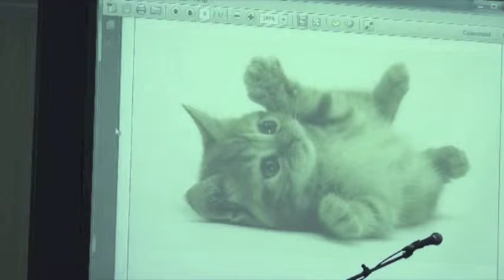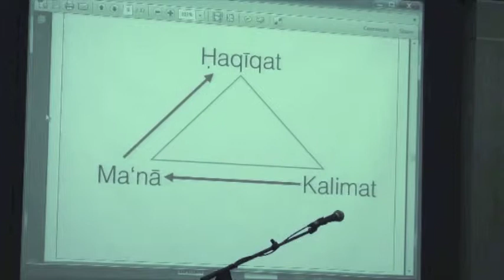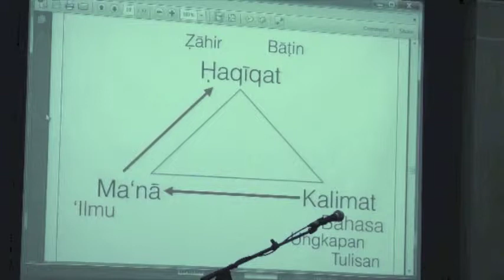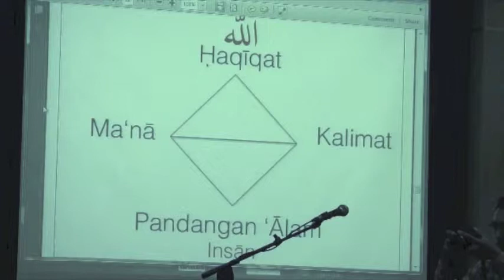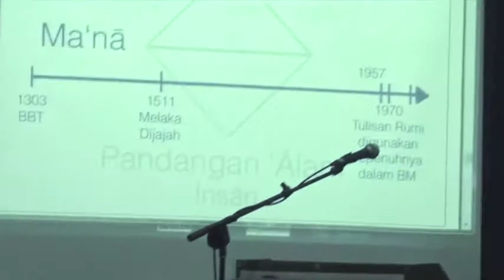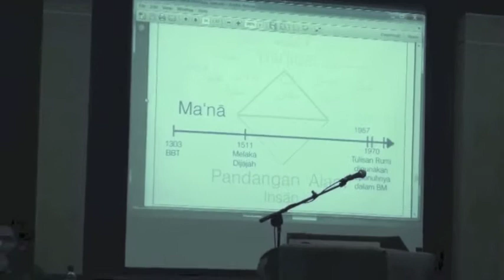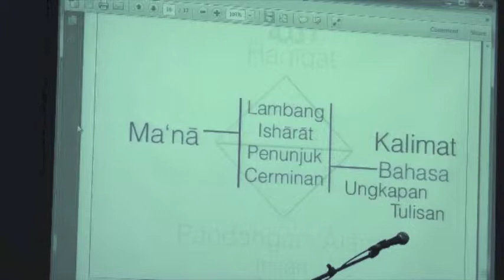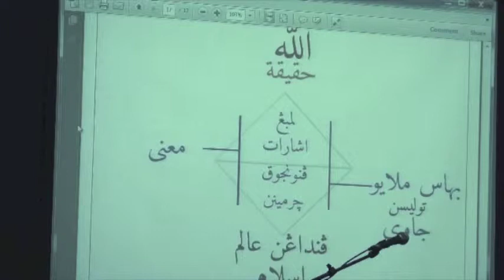Kolokium Pelajar CASIS 2014 Sesi 2: Bahasa dan Sejarah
Majlis Ulang Tahun CASIS kali ke-3 mengetengahkan tema "Islamic Higher Education and Multiple Modernities" (Pendidikan Tinggi Islam dan Cabaran Berbilang-Bilang Kemodenan).  Majlis terbahagi kepada dua sesi. Sesi pertama menampilkan pelajar-pelajar CASIS sebagai panelis dalam Kolokium yang akan berlangsung selama 2 jam dalam mengupas tema tersebut dalam juzuk-juzuk berbeda dan pelbagai. Sesi kedua pula menampilkan forum santai bersama panelis-panelis terhormat untuk membincangkan tajuk yang sama dalam kupasan yang berbeda mengikut kepakaran jurubicara. Kedua-dua majlis ilmu ini akan menekankan peranan dan cara-gaya CASIS dalam meneraju rencana Pengislaman Ilmu Kontemporari dalam mencapai cabaran zaman moden.

Saidina Usman el-Qureisy
Mohd. Syukri Rosli
Fiqih Risalah
Moderator: Sdr. Uzair Izzat Amir Muhammad (PEMBINA)